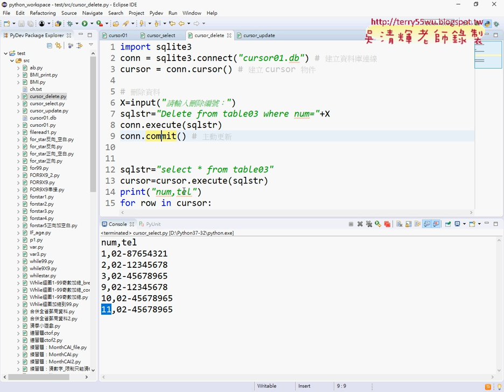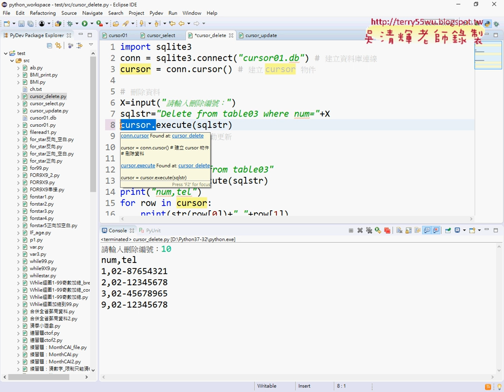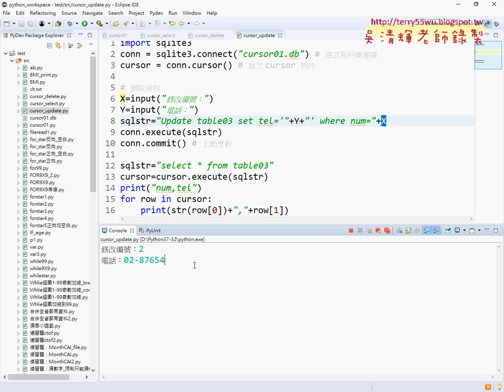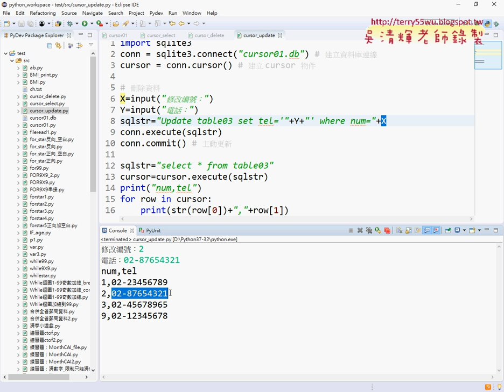13 用Delete與Update語法刪除與修改資料